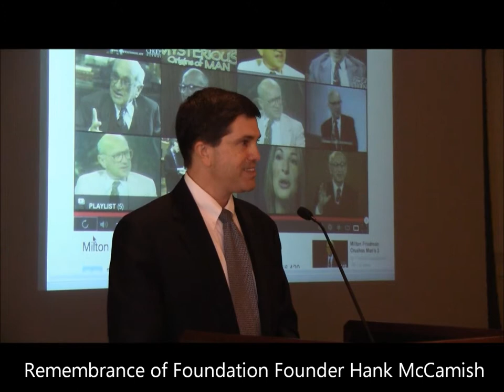Remembrance of Foundation Founder Hank McCamish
Georgia Public Policy Foundation founder Hank McCamish passed away June 30, 2013 after a lengthy illness.  In his video Foundation President Kelly McCutchen discusses the philanthropic impact Mr. McCamish had many organizations, especially those focused on education.  These remarks were recorded July 11, 2013 at our Foundation education event in Athens, Georgia.